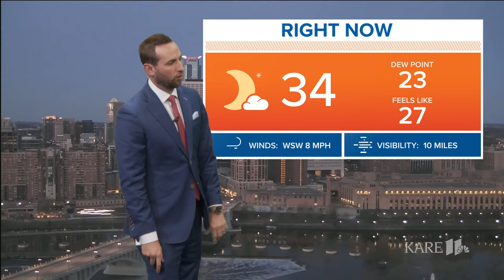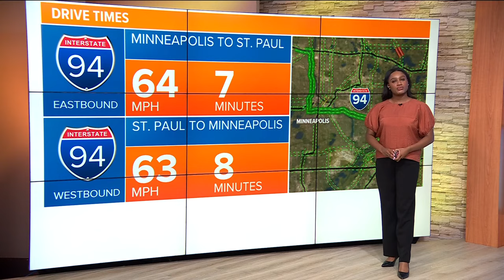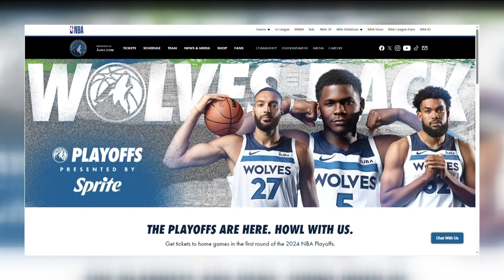The morning headlines for Friday, April 19